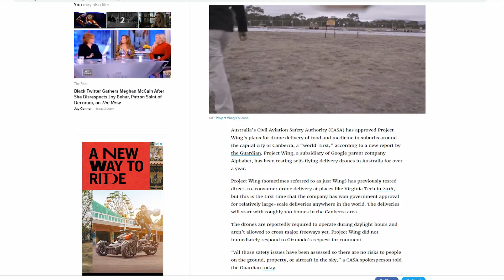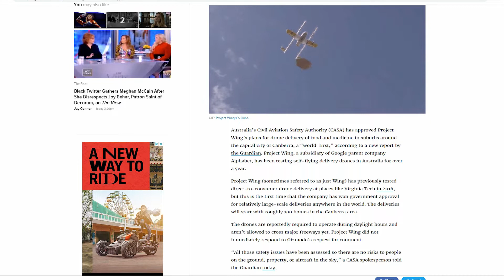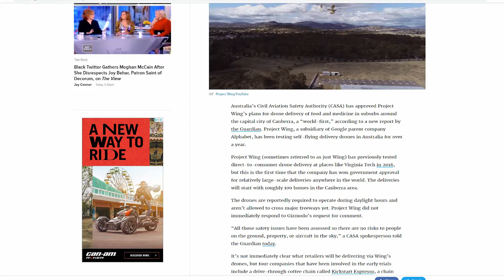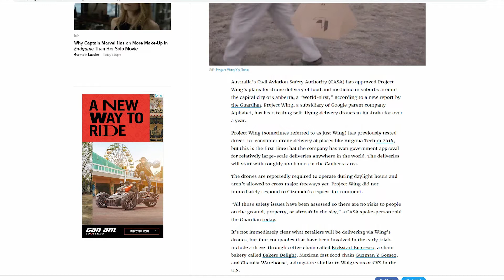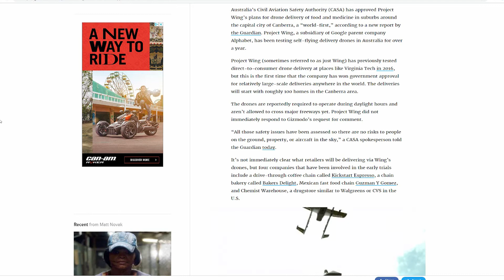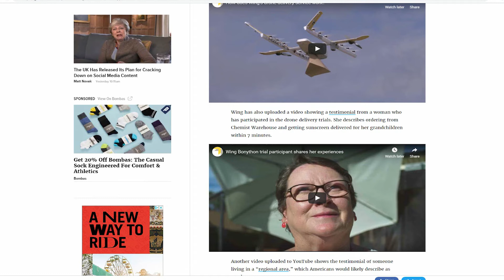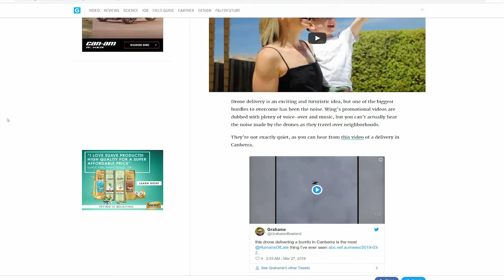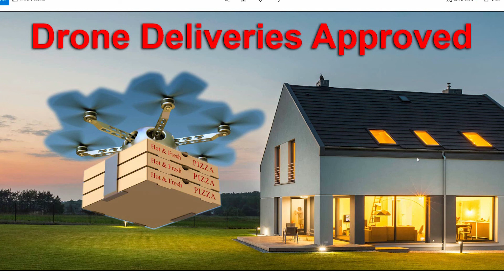Drone Deliveries Approved For Food And Medication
Google Alphabet's company Project Wing has gotten approval in Australia to deliver goods via drone's. The drones have been tested for over a year and finally have been approved by the Civil Aviation Safety Authority to deliver goods. They will be delivering food and medications. Soon if all goes well they will be expanding the program.